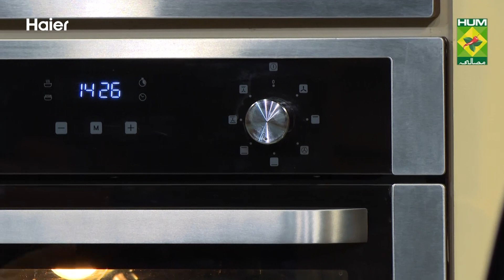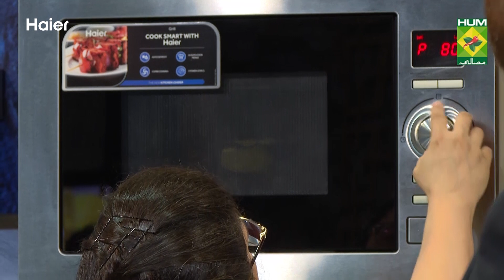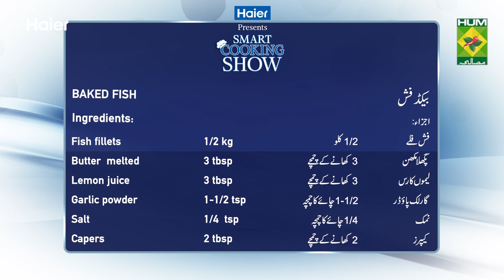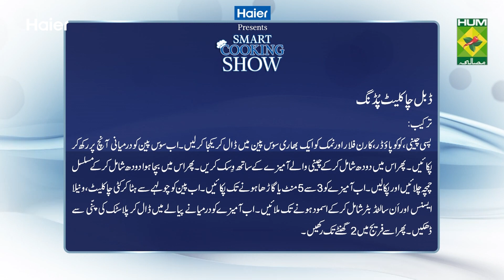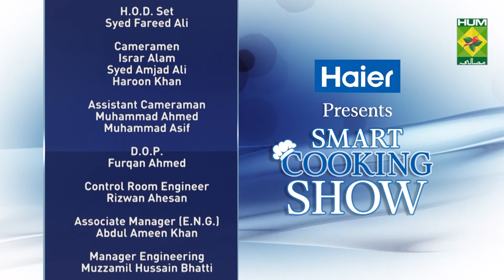Baked Fish & Double Chocolate Pudding - Haier Smart Cooking Show - Ep 45 - 08 Dec 2022 - Masala Tv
In This Episode, Chef Zarnak brings you delectable & healthy recipes for Baked Fish and Double Chocolate Pudding to fulfil your and your family's cravings.